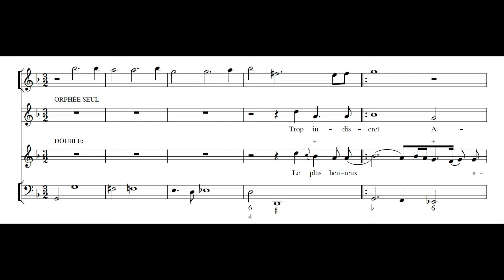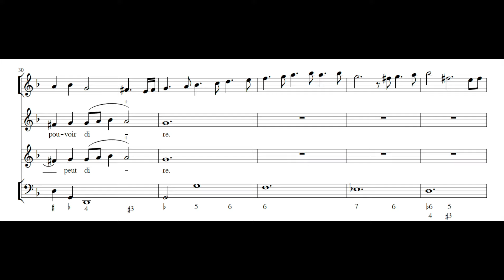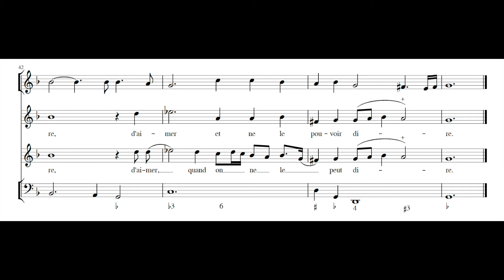JEAN BAPTISTE LULLY: Trop indiscret Amour (Récit d'Orphée) PDF SCORE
Composed by Jean-Baptiste Lully (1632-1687). From Ballet des muses, LWV 32.

Julie Roset, soprano
Les Musiciens de Saint-Julien

In the Italian laments and French plaintes of his 1660s stage works, Lully incorporated elements of the passacaglia and ostinato aria. While these works weren't strictly ostinato pieces, they strongly alluded to elements like the minor tetrachord, passacaglia rhythms, and harmonies.

Take, for example, the instrumental movement preceding the poignant récit d’Orphée “Trop indiscret Amour” from the Ballet des Muses (1666). Here, the violin, played by Lully himself in the court production, embodies Orpheus. Described in the livret, Orpheus' lyre expresses both languid sorrow and violent chagrin through varying phrases and key modulations.

This aria feature a double, an ornamented second couplet, “Le plus hereux amant,” reflecting Italian style traits. Here Lully's use of double seems influenced by Lambert's style, indicating either absorption of Lambert's teachings or collaboration. Lambert emphasized prosody, simplicity, and expressiveness, avoiding excessive flourishes to maintain clarity, a characteristic shared in Lully's doubles.

References:

Anthony, J. R. (1989). Jean-Baptiste Lully and the Music of the French Baroque: Essays in Honor of James R. Anthony. United Kingdom: Cambridge University Press.
New Perspectives on Marc-Antoine Charpentier. (2017). United Kingdom: Taylor & Francis.